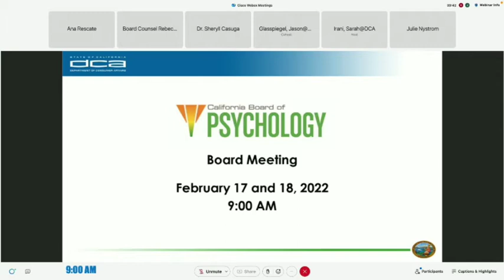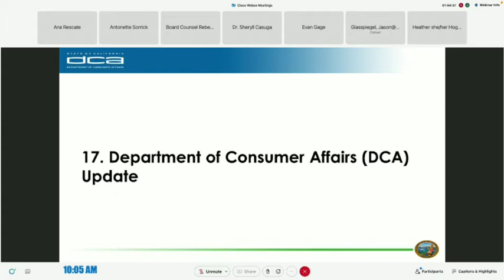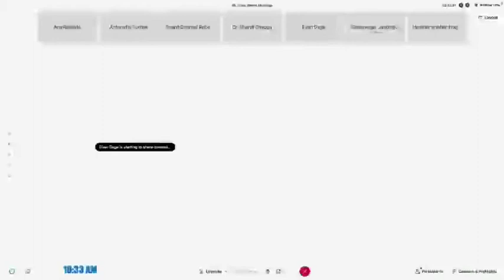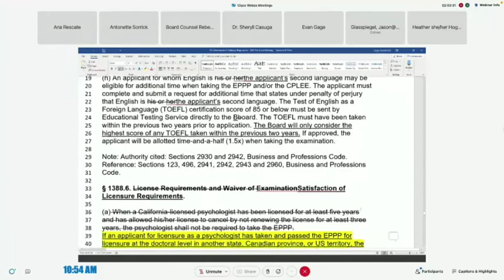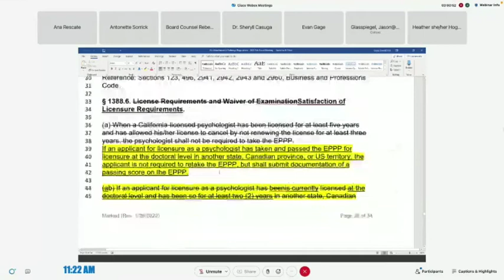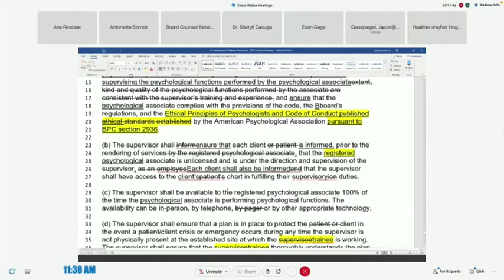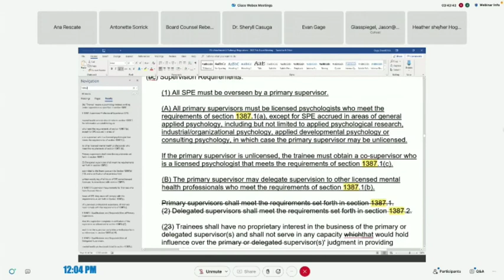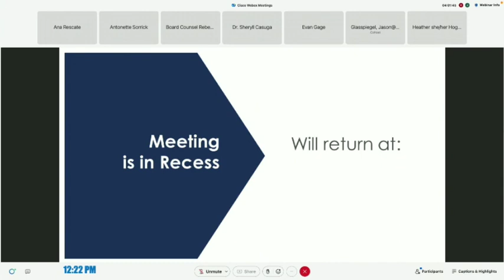Board of Psychology Meeting (part 1) - February 18, 2022